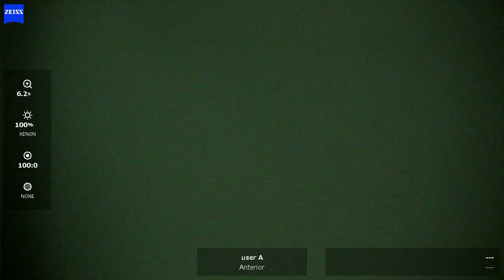02 OD 2023 10 31 105454